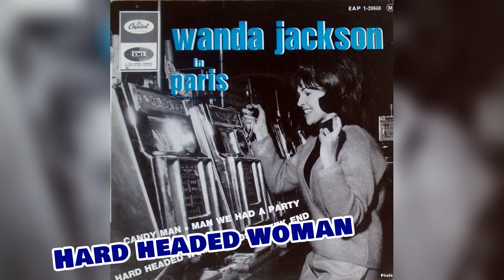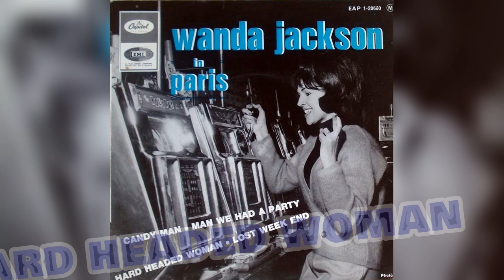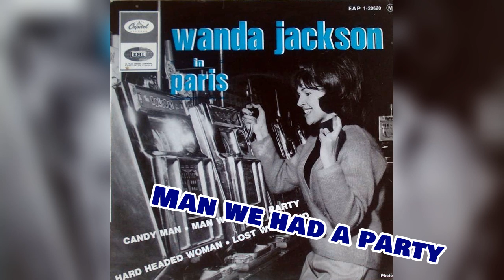Wanda Jackson Sound Paris 1964